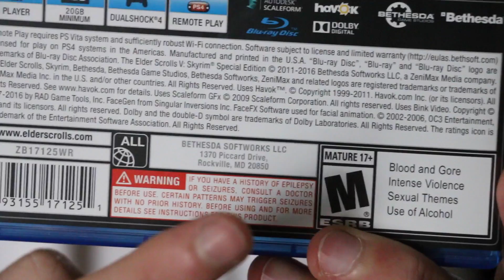SONGS IN REAL LIFE!!